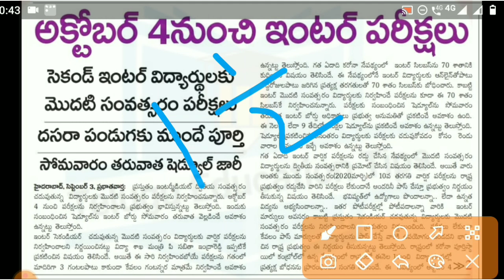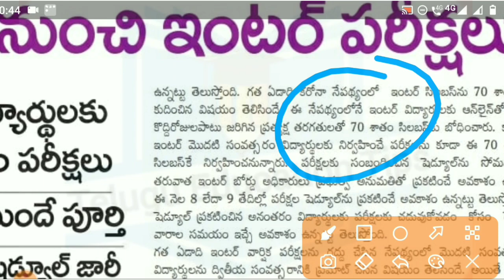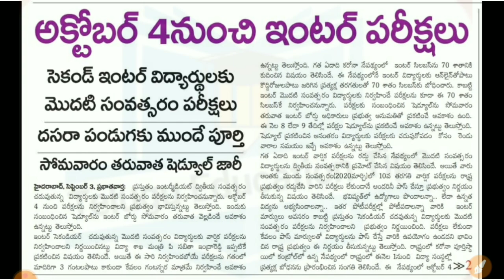ts inter 1st years 2021 exams date latest news in telugu